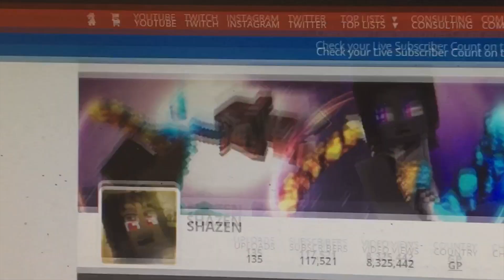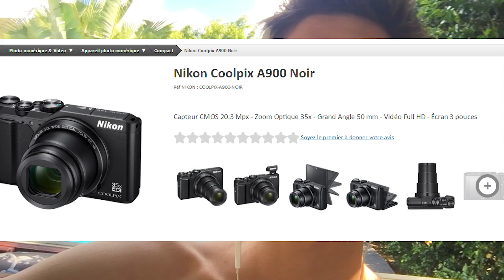PERDRE 3 MILLIONS DE VUES EN 24 HEURES ?! :o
Aux Antilles, nous sommes torses nus tout le temps.
Oublie pas le petit like, ça fait toujours plaisirs :)

✔ OUVERTURE LE SAMEDI 6 MAI A 15H ✔

▬▬▬▬▬▬▬ • AverFight X • ▬▬▬▬▬▬▬

► C'est quoi AverFight X ?

••► Un serveur PvP/Faction sous launcher.
••► Un serveur orienté vers le Farm2Win compétitif.
••► Des grades à vie accessible à tous !
••► Des nouveaux items et concept inédit !
••► De nouveau minerais (Emerald,Ruby,Topaze,Zarconia,Averium)
••► Un Anti-Back AP des plus performants.
••► Un serveur en constante évolution
••► Plus de 36 000 inscrits à notre actif !
••► Un staff actif et à l'écoute de la communauté !
••► Des events automatiques (Minimum 2 par jours) et innovants.
••► 3 Machines OVH pour des serveurs optimisés à 100%.

▬▬▬▬▬▬▬ • Informations • ▬▬▬▬▬▬▬

✔ Tu veux passer partenaire ou avoir le grade youtubeur sur le serveur ?
Il te faut seulement avoir un minimum de 350 Abonnés sur ta chaine youtube, et d'upload le trailer avant le début de la version X !
Youtubeur : 500 Abonnées / 150 vues par vidéos (minimum)
Youtubeur+ : 1000 Abonnées / 500 vues par vidéos (minimum)
Partenaire : 2000 Abonnées / 1000 vues par vidéos (minimum)

=► Vous pouvez upload le trailer pour soutenir le projet AverFight ◄=

► Le teamspeak d'AverFight est : ts-averfight.fr ou ts.launcherav.ovh